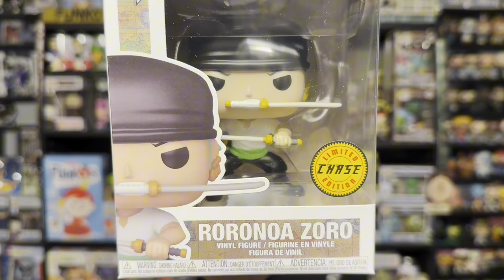I FOUND 3 CHASES during SCARE FAIR! (Funko Pop Hunting)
I was able to find THREE chats while out Funko Pop Hunting during Hot Topics Scare Fair 2024!

Check out the Instagram - @Popstop_NYC

NYCC NEXT!!